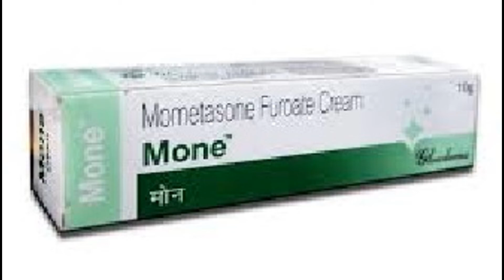mone cream use side effect review in tamil